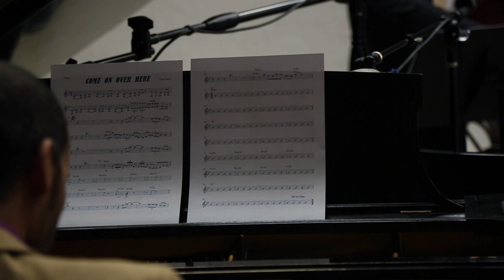Come On Over Here (Evan Taylor) USA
1st place
Under 25 Students’ Category - 7VJC's contest 4th edition